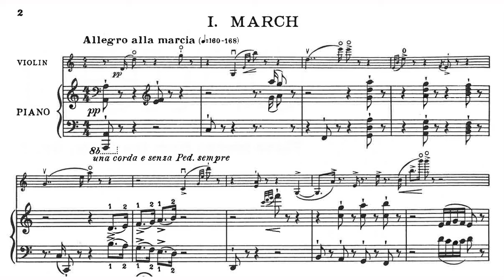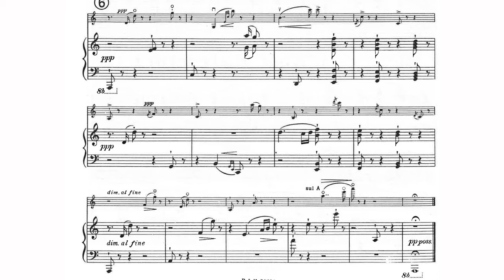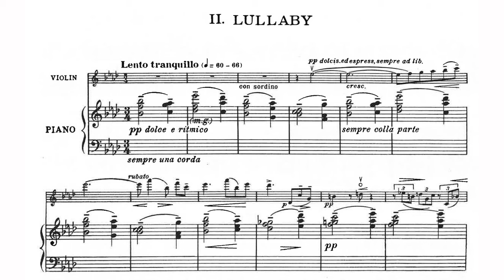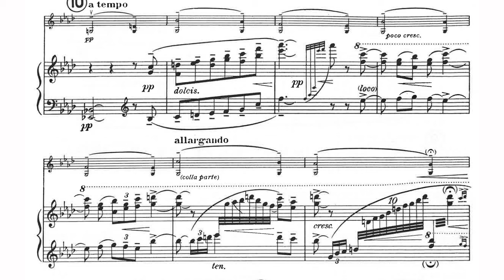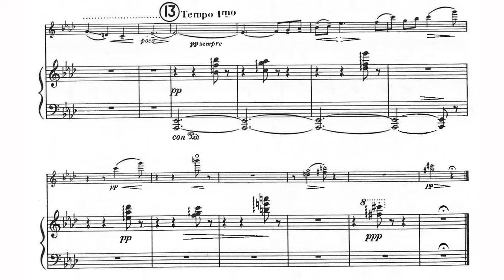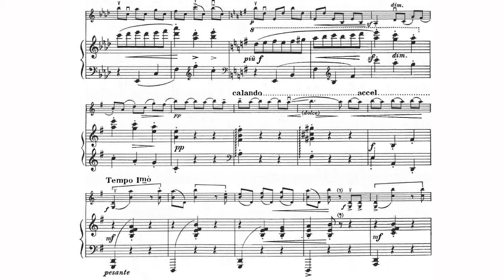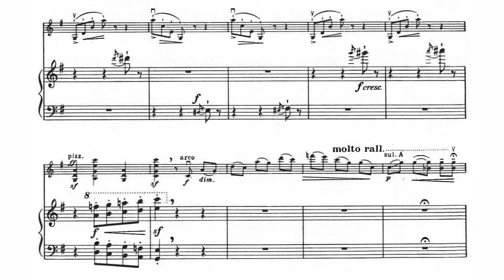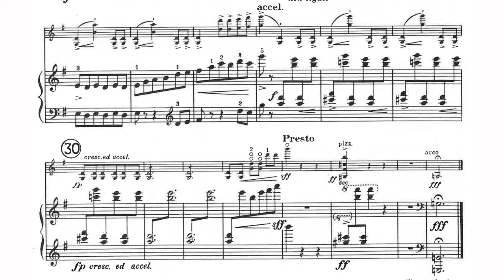Benjamin Britten - Three Pieces for Violin and Piano, Op. 6 (1935) [Score-Video]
Benjamin Britten - Three Pieces for Violin and Piano, Op. 6 (1935)

I. March
II. Lullaby
III. Waltz

Arna Morton, violin
Liam Wooding, piano